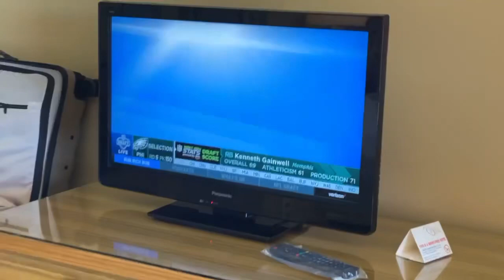EAGLES DRAFT RB KENNETH GAINWELL | EAGLES FAN REACTION | 2021 NFL DRAFT: 150TH PICK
Philadelphia Eagles select RB Kenneth Gainwell With the 150th pick in the 2021 NFL Draft. Eagles fan reaction. Gainwell rushed for 1,459 yards at Memphis and 13 TDs and caught 51 passes for 610 yards in 2019. He opted out last season. Gainwell, 22, is 5-8 and 201 pounds and ran a 4.44-second 40-yard dash.